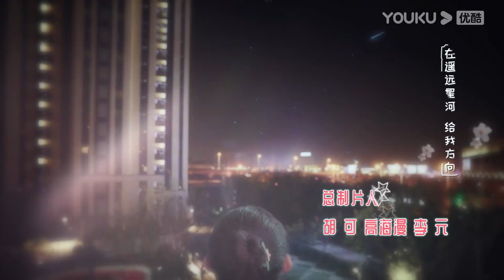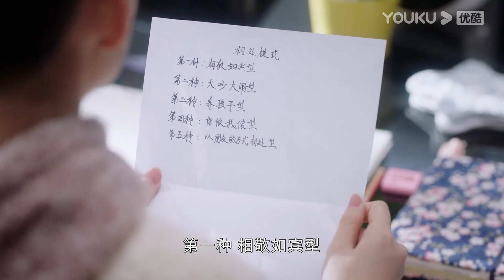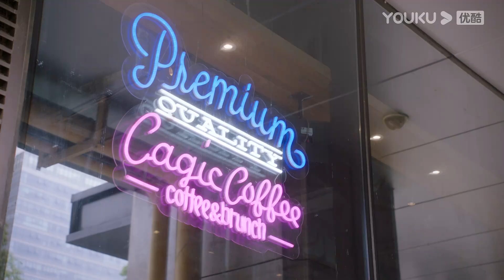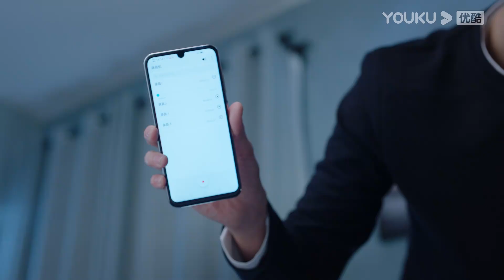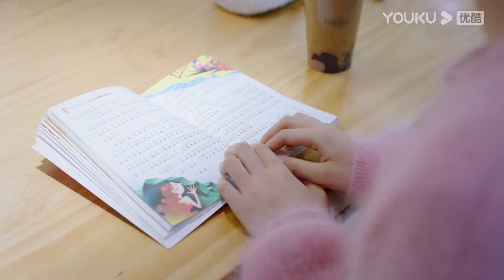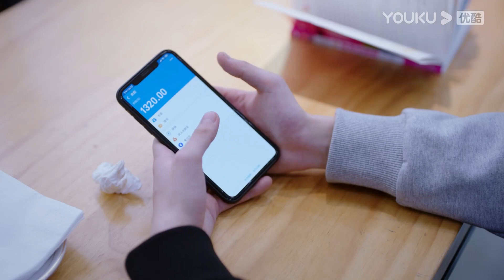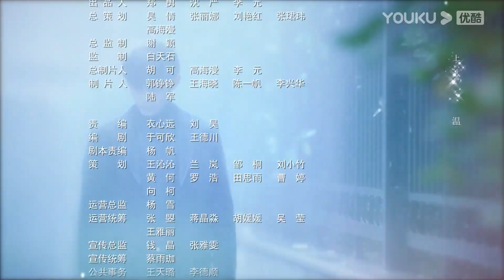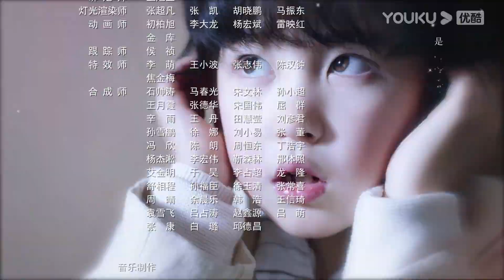MULTISUB【你是我的永恒星辰 My Eternal Star】EP18 | 蒋依依佟梦实上演欢喜冤家，腹黑大神爱上鬼马少女 | 蒋依依/佟梦实/张炯敏/郑妙 | 都市爱情片 | 优酷YOUKU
★以下地区观看正片请移步优酷国际版APP：泰国、印尼、越南、马来、新加坡、菲律宾、中国香港、中国澳门、中国台湾。欢迎下载优酷国际版APP，不管您所处何地都能享受《你是我的永恒星辰》全集多语种字幕噢，加入优酷国际版APP会员，更能抢先观看更多会员集数！

★APP会员更新时间：每周三周四18:00（UTC+8）抢先看2集，周五抢先看1集
★主演：蒋依依/佟梦实/张炯敏/郑妙/刘怡潼/田爽/门东毅/徐艺方/高艺晗/丁映智/张雨旭/吴恙/朱泳腾/林静/潘宥诚/高阳
★集数：22集

【你是我的永恒星辰 My Eternal Star】陆宇恒是位性格高冷的网络科技高手，一个因为要求苛刻被家政中介列入黑名单的电竞主播。他一直为培养优秀的网络科技人才，引导青少年建立正确的游戏价值观而默默努力。林小笛则是一位乐观勇敢、喜欢国学、热爱汉服文化的手作大神，一直为在全世界推广汉服文化和成为知名设计师而努力。两人意外相识，为了各自的目标不断“套路”对方，陆宇恒腹黑高智商，林小笛古灵精怪，两人的性格差异和生活习惯让日常充满了笑点和萌点。